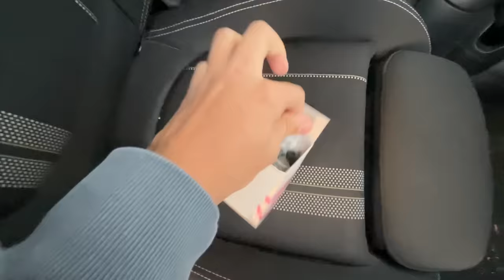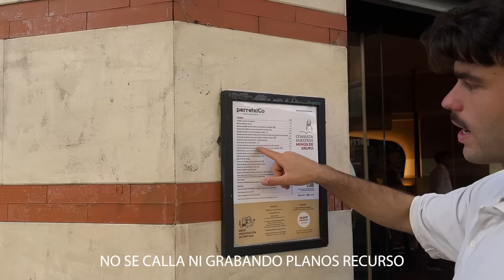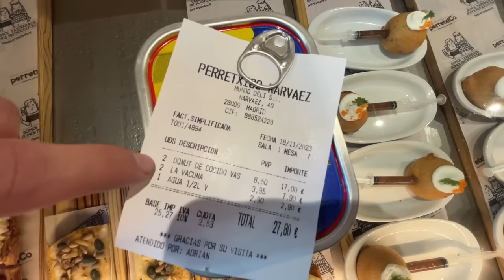PROBÉ el DONUT mas EXTRAÑO de ESPAÑA🇪🇸